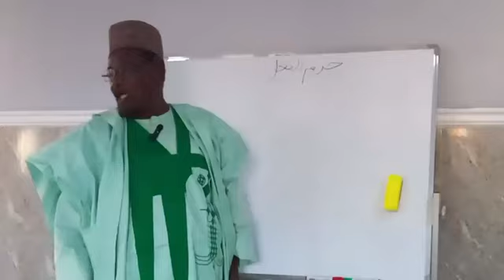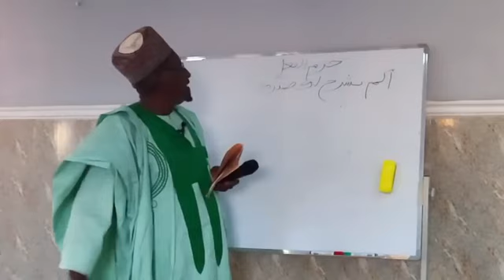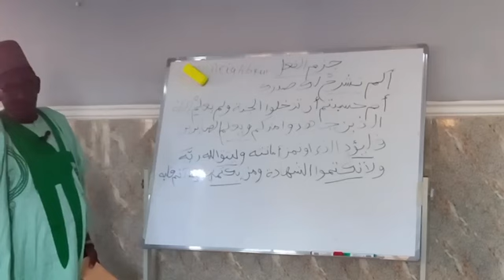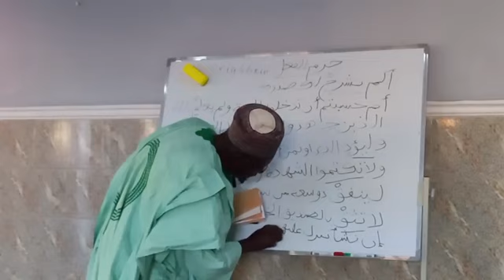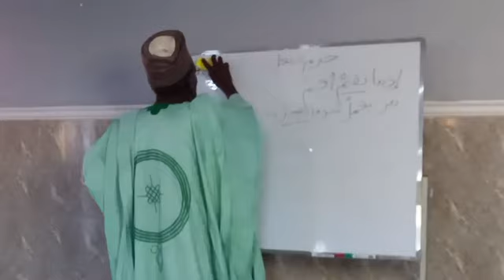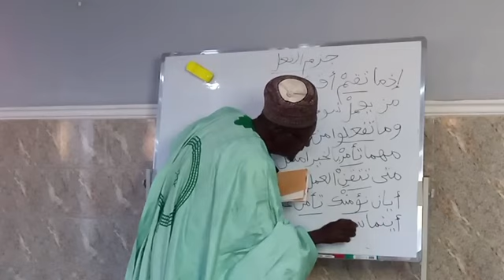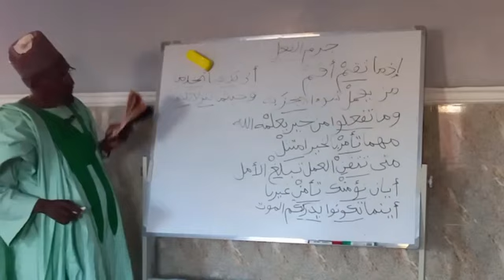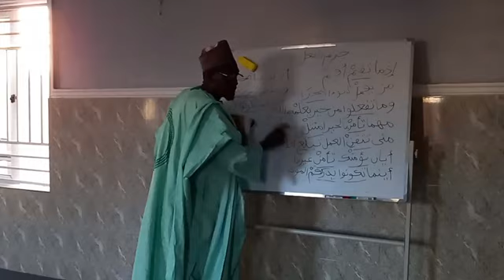012 Kitabul Durusul Nahawiyya (Littafi Na Biyu)